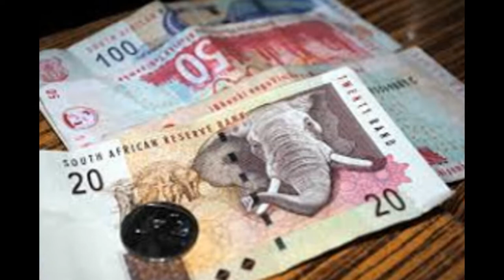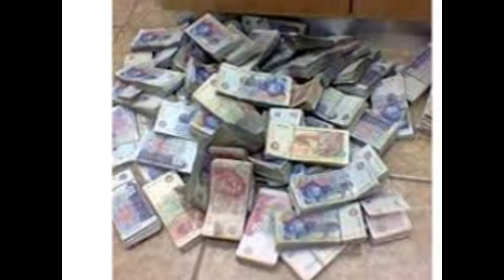Powerfull Black magic Money spells in Polokwane, Burgersfort, Jane Furse Dr Buba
NTERNATIONAL TRADITIONAL HEALER SPECIALIZED IN THE FOLLOWING;
*Powerful love spell. *Revenge of the raven curse.
*Break up spells. *Magic spells.
*Protection spell. *Curse removal.
*Remove negative energy. *Curse spells.
*Spiritual cleansing. *Africa witch craft healers.
*Hex removal. *Spiritual healing spell.
*Wicca witch craft. *Good luck charm.
*Break up spells. *Magic love spells
*Sangoma traditional medicine. *Gay love spell.
*Real magic spells. *The spell to defeat your rival.
*Fertility spells. *Divorce spell.
*Marriage spells.
*Native healer. *Traditional healer.
*Herbalist. *Fortune teller.
*Madness coursed by witch craft. Break Up & Come Back To Me Get your ex back, even if they are currently with another lover. They will break up and he or she will come back to you, to be in your loving arms, the way it should have been all along. Break them up and bring back your lost love with The Break Up and Come Back To Me Love Spell .
Binding Love Spells Meant for more serious relationships like marriage, or the path to something very special and permanent. Once the binding love spell is cast, it is extremely difficult to reverse. It is highly recommended that you ensure you are choosing the right person for yourself before asking us to cast The Binding Love Spell .
Stop Divorce Are you going through a divorce you just don’t want? Still feel strong love towards your husband or wife and they no longer feel the same way? If it’s not about the legal fee’s, division of personal property, the countless arguments, or nights on the couch. Stop a divorce with The Stop a Divorce Love Spell, PLEASE NOTE THAT MY SPELLS ARE BASED ON AFRICAN TRADITIONAL HEALING AND A BELIEF IN THE MYSTICAL. RESULTS VARY FROM INDIVIDUAL TO INDIVIDUAL. Have a serious problem that needs fixing?
Rustenburg, Brits, Moruleng, Mafikeng, Zeerust, Vryburg, Ventersdorp, Nelspruit, Secunda, Witbank, Middelburg, Pongola, Piet Retief, Malelane, Evander, Kinrose, WITBANK Kriel, Carolina, Bethal,
Ermelo, Naas, , Hazyview, Hendrina, Bushbuckridge, Belfast, Polokwane, Mokopane, Northam, Thohoyandou, Louis Trichardt, Musina, Entabeni, Ladybrand,
Ficksburg, Kroonstad, Klerksdorp, Odendaalsrus, Vareeniging, Sasolburg, Carltonville, Westonarea, Parys, Kimberly, Kuruman
Grahamstown, Queenstown, East London,